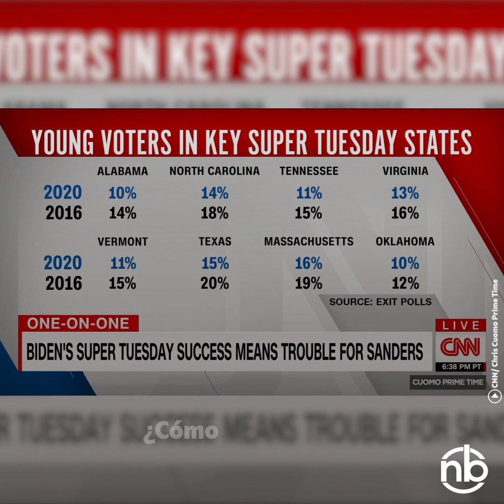De las mejores entrevistas de la congresista Alexandria Ocasio-Cortez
De las mejores entrevistas de la congresista Alexandria Ocasio-Cortez, explicando de forma clara y directa lo que se está jugando en las elecciones presidenciales en Estados Unidos.

NB is a digital media website that focuses on Latin American politics.